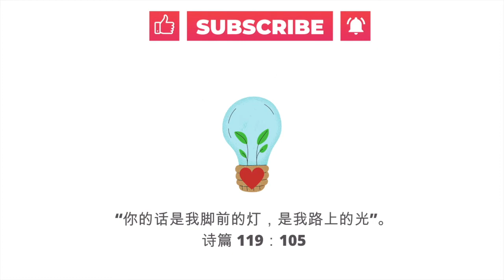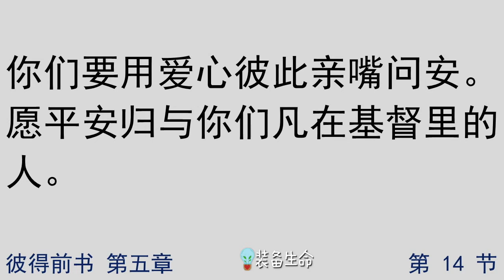圣经阅读 - 彼得前书 1-5 章 l 彼得前书全书